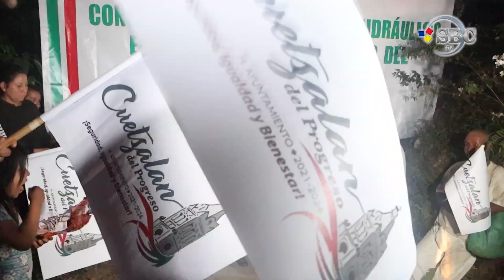INAUGURACION, CALLE FRANCISCO I MADERO CUETZALAN POR EL PRESIDENTE MUNICIPAL GERSON CALIXTO DATTOLI